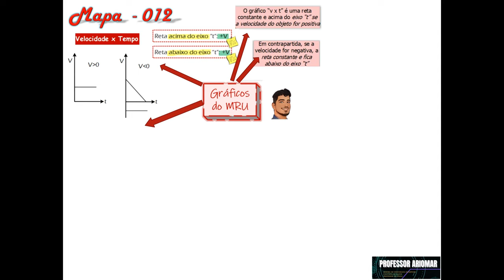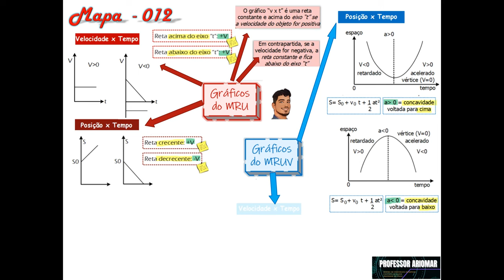Mapa Mental 013 - Queda Livre e Aceleração da Gravidade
NÃO!!!

O tema de hoje é Queda Livre e Aceleração da Gravidade.

Bons Estudos!!!